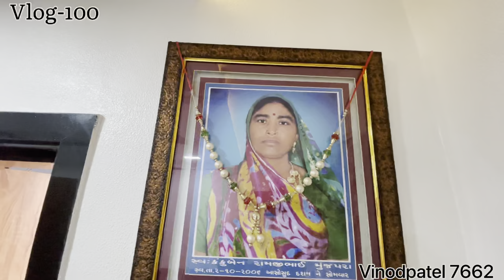Aj Rekha ne kya banaya | gar pe maheman aye | Shadi | Dhamal | Vlog-100 | Vinodpatel 7662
Aj Rekha ne kya banaya | gar pe maheman  aye  | Shadi | Dhamal | Vlog-100 | Vinodpatel 7662Aj gar pe maheman  aye  | Shadi | Dhamal | Vlog-100 | Vinodpatel 7662